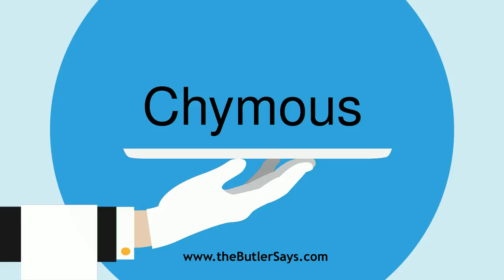Learn how to say this word: "Chymous"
This is the definition of "Chymous":
a.  Of or pertaining to chyme.